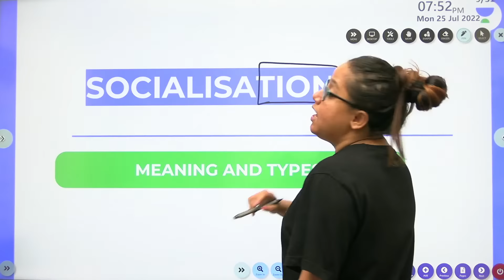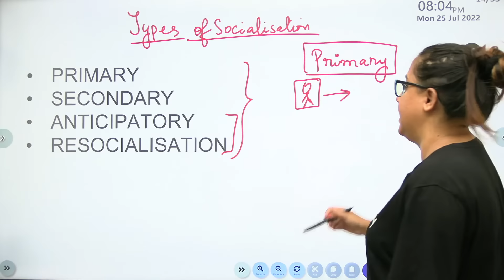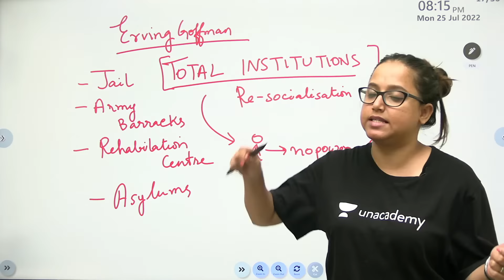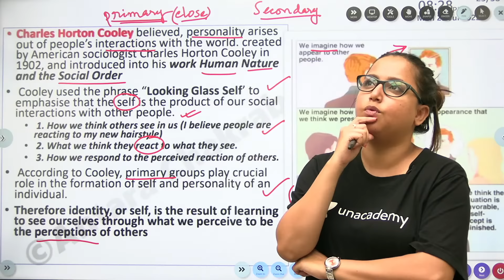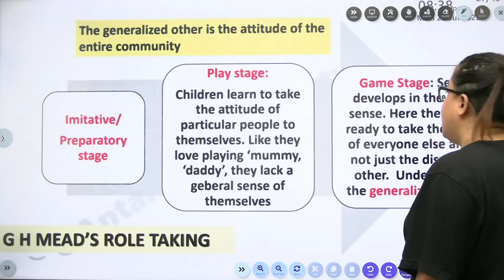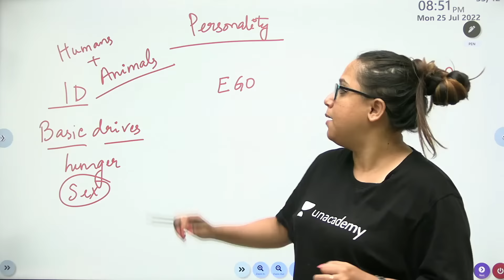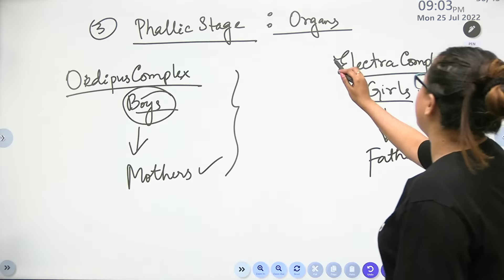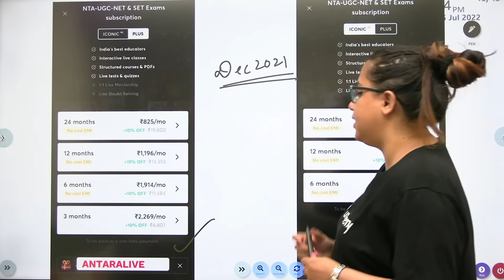Mega Class on Socialisation: Mead, Cooley, Freud | CUET/NET | Antara Chakrabarty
In this session, Educator Antara Chakrabarty will be taking a Mega Class on Socialisation covering Mead, Cooley, Freud Topics for CUET or NET Exams.

Call Antara Chakrabarty's team on 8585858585 and take your NTA-UGC NET Preparations to the next level.

➤ About the Educator: No.1 Sociology Educator in India | PhD Researcher | Use code ANTARACHAK to unlock my free content!

You can enroll to Unacademy Subscription and get the following benefits:
1. Learn from your favourite teacher
2. Dedicated DOUBT sessions
3. One Subscription, Unlimited Access to Live Online Classes and Videos
4. Real-time interaction with best-in-class teachers
5. You can ask doubts in live online classes
6. Limited students in each Class
7. Download the videos & watch them offline